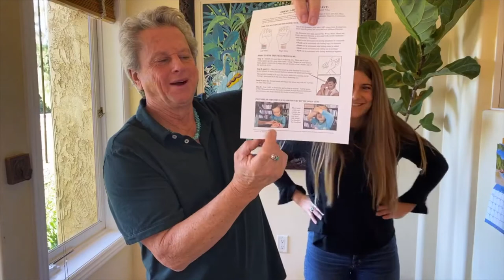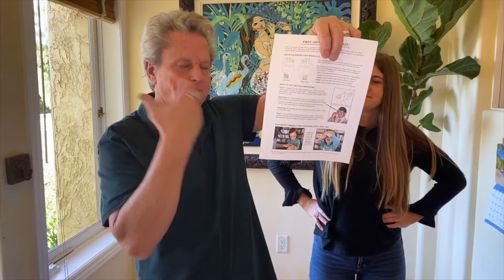How to de-stress using this simple NET method!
Many people suffer from pain and health challenges that the conventional medical model doesn’t have a solution for. Through integrative medicine, we combine the best of many healthcare disciplines and natural practices to help people get to the root of the problem and find true, lasting restoration. Our patients are freed to enjoy the activities they love and live life to the fullest.

Health and Balance, is a family-owned, integrated medical facility in Laguna Beach, CA lead by Dr.'s Gary and Lisa Arthur since 1987. Our state-of-the-art, integrative approach combines functional medical care, chiropractic kinesiology, stem cell therapy, IV nutritional therapy, physiotherapy, massage, nutrition, and more.